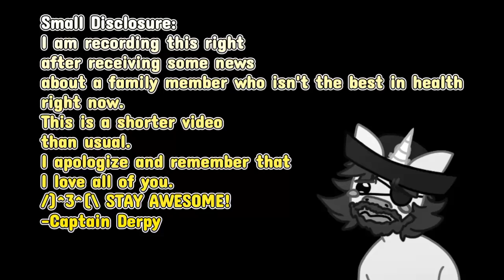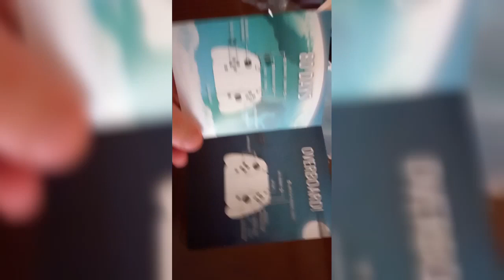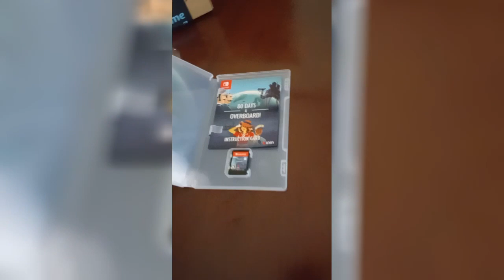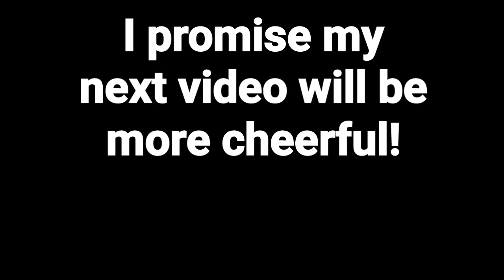Captain Derpy Presents: Booty Call! Surprise Edition!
So, a quick upload but I promise that the next one will be better!

Huge thanks to:

@sojannedos for the gift! (Check out his channel)
My friend IAYK for the awesome banner and icons!
And you for watching this!

/)^3^(\ STAY AWESOME!

Link to my Twitter/X: Https:Twitter.com/TheCaptainDerpy